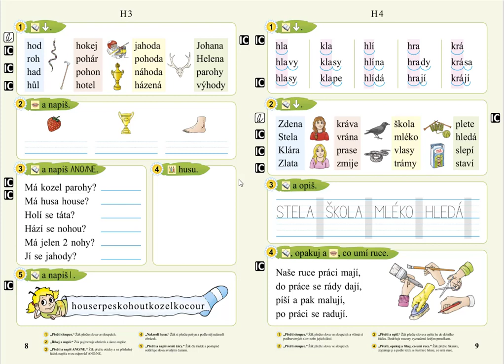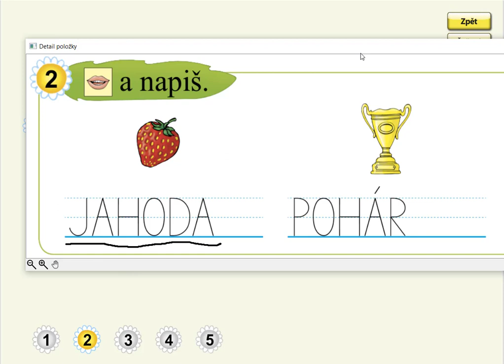Písmeno H (psaní slov), SLABIKÁŘ 2, str. 8, cv.2